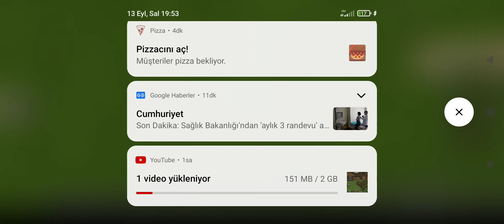13 Eylül 2022